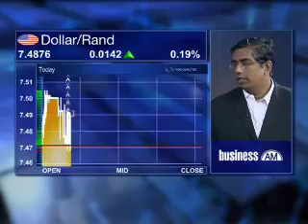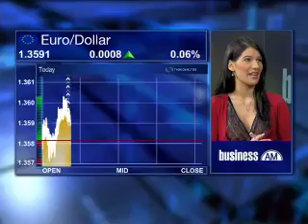5 March - Markets Review - Viv Govender - Cortex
Eleni Giokos speaks to Viv Govender from Cortex Derivatives looking at
Data from the US
Japan
Dollar